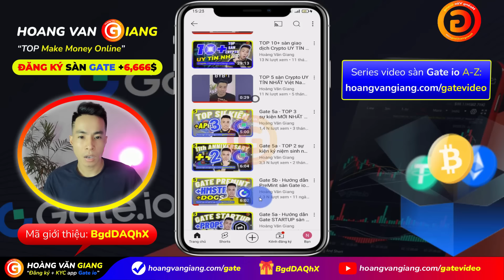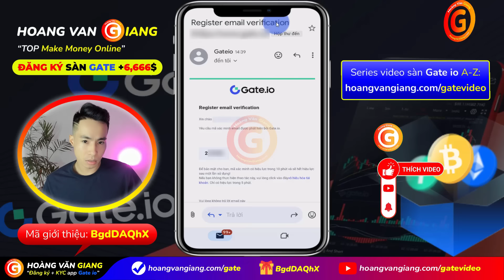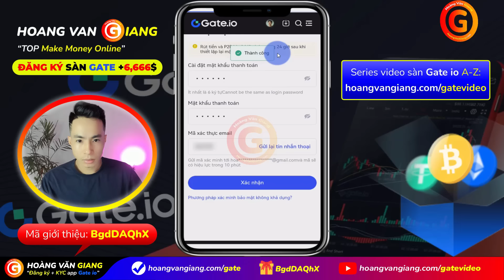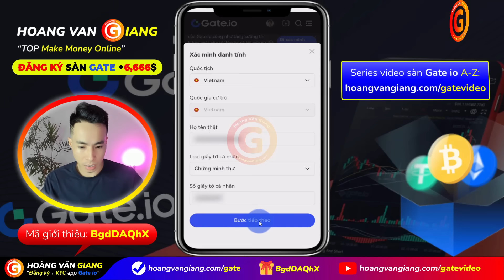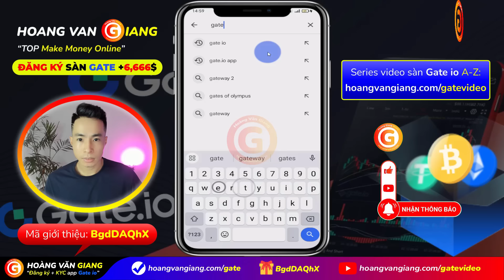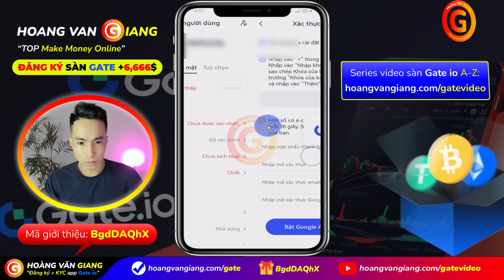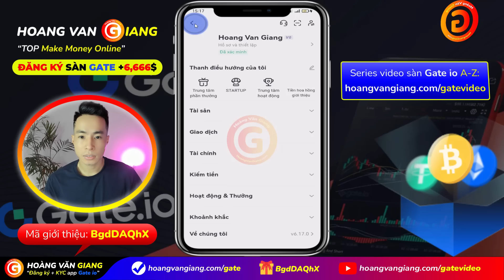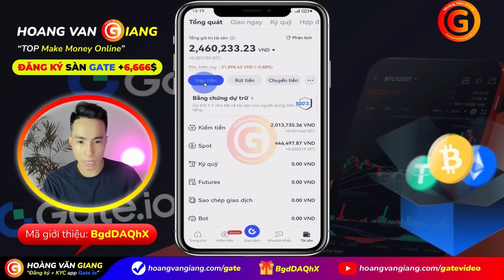Gate 1a | Cách ĐĂNG KÝ sàn Gate.io và Xác Minh KYC sàn Gate.io trên ĐIỆN THOẠI Mới Nhất 2025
Gate 1a | Hướng dẫn cách ĐĂNG KÝ sàn Gate.io và Xác Minh KYC sàn Gate.io trên ĐIỆN THOẠI mới nhất - Hoàng Văn Giang
Gate 1a | Huong dan cach dang ky san Gate.io va xac minh KYC san Gate io tren dien thoai moi nhat - Hoang Van Giang
Video này, @hoangvangiang sẽ chia sẻ, hướng dẫn cách đăng ký tạo tài khoản, xác minh danh tính KYC (Know Your Customer), cài đặt mã bảo mật 2 lớp 2FA (2-Factor Authentication) sàn giao dịch Gate.io dành cho người mới bắt đầu chi tiết từng bước từ A đến Z.

*🎁 Mã mời Gate.io 2800$ bonus: BgdDAQhX*
*_▶️ Full trọn bộ chuỗi series video hướng dẫn cách kiếm tiền trên sàn Gate.io dành cho người mới bắt đầu chi tiết từng bước từ A đến Z (toàn tập):_*

00:00
01:48 Hướng dẫn đăng ký sàn Gate.io trên điện thoại
03:00 ID giới thiệu Gate io: BgdDAQhX
04:17 Cách xác minh KYC sàn Gate io
04:38 Cách cài đặt mật khẩu thanh toán rút tiền trên sàn Gate io
08:07 Cách tải app Gate io trên điện thoại
09:44 Cách liên kết số điện thoại trên sàn Gate io
09:12 Cách cài đặt 2FA sàn Gate io
12:16 Cách làm nhiệm vụ người mới sàn Gate io nhận 6666$
13:27 Video sau: Hướng dẫn nạp rút tiền trên sàn Gate io bằng điện thoại A-Z
14:24 Theo dõi Hoàng Văn Giang